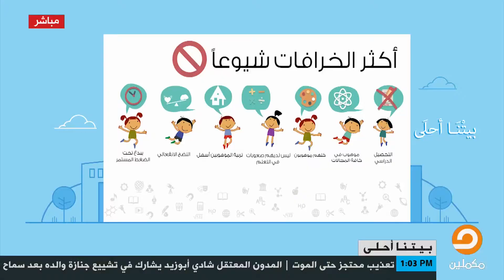بيتنا_أحلى|| أكثر الأخطاء شيوعًا عن الموهبة وكيف تنمى